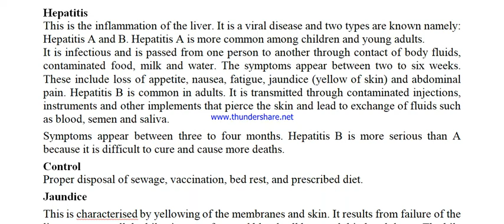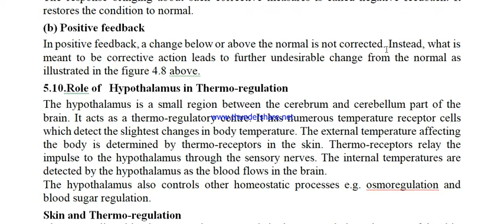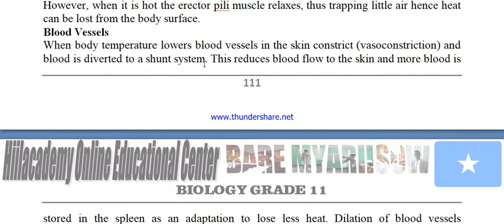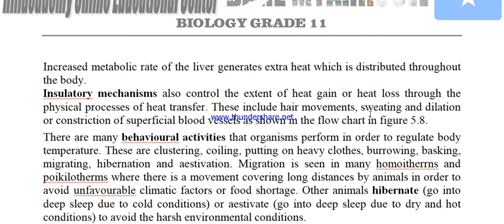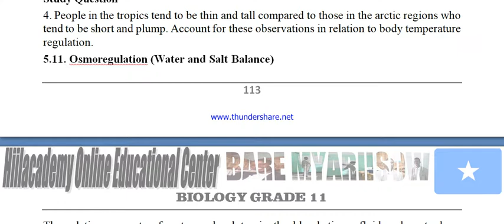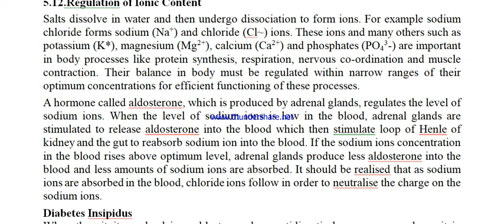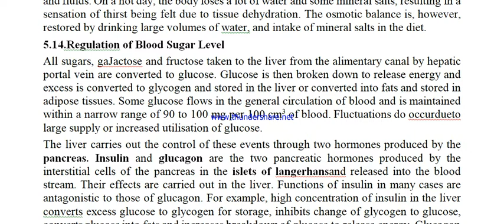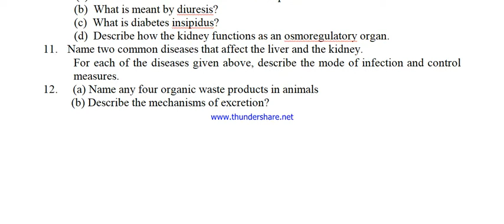grade 11 biology chapter 5 lesson 1 homeostasis system somali by bare myariisow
wax ku baro luuqadda meel kasta oo aad joogto kuna bar intii aad awooda  . Bare noqo ama barte ha noqod mid sedexad
haka xasdin walaalaha kale ee sii share gare.
Hiil academy oo aad horey waxbarsho tayo leh uga barateyn hadda wuxuu idiin soo kor dhiyay wabarasho online ah soo dalbo baahidad macalinka ugu macqulsan ayaa lagy qaban doonaa.